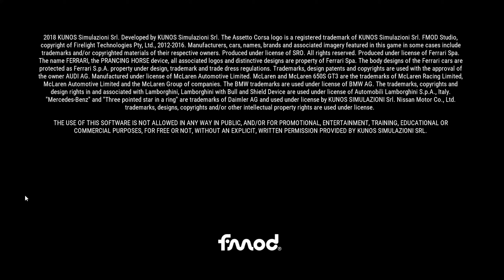Assesto Corsa Competizione 4k video intro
4k video intro